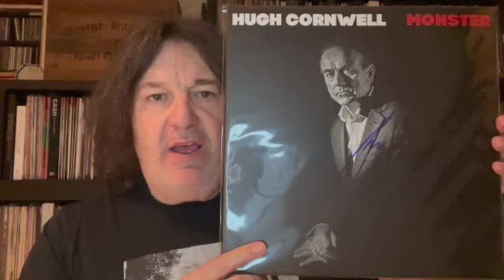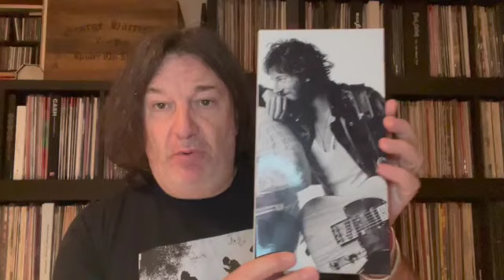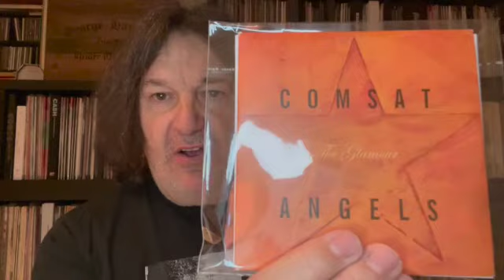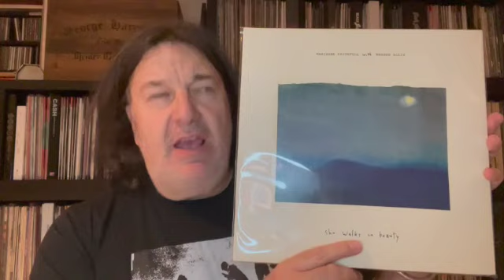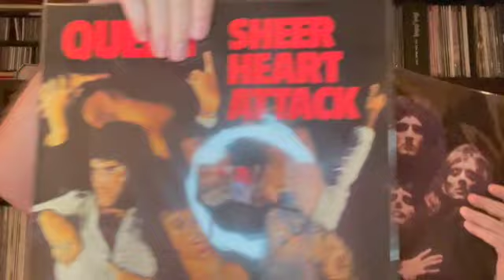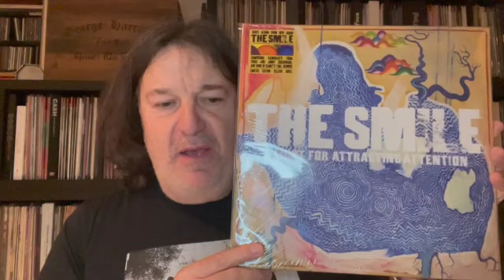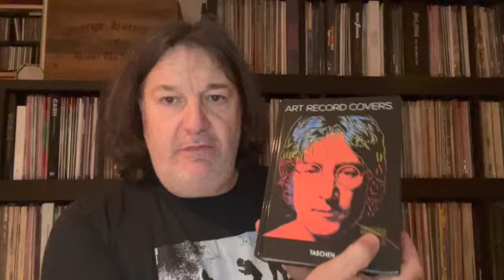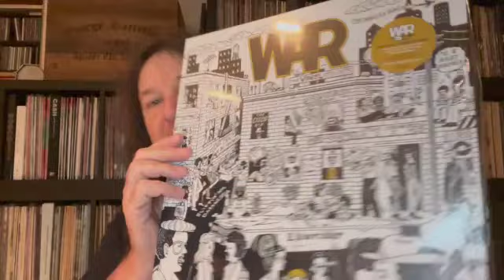Rob Walker Vinyl Tag 2023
This is my response to Rob Walker's Vinyl Tag for 2023